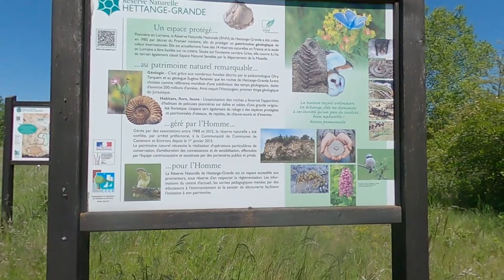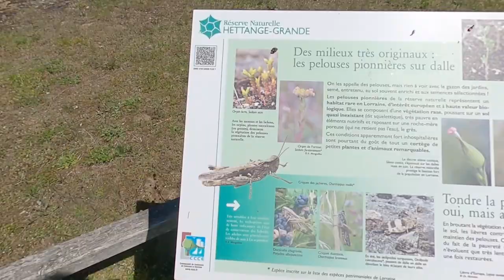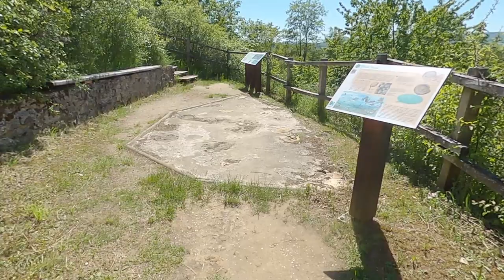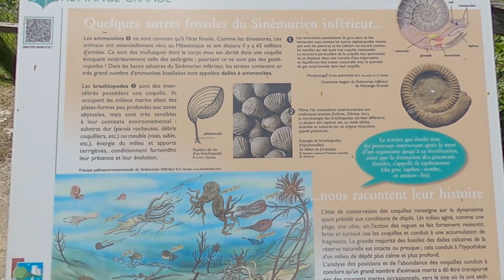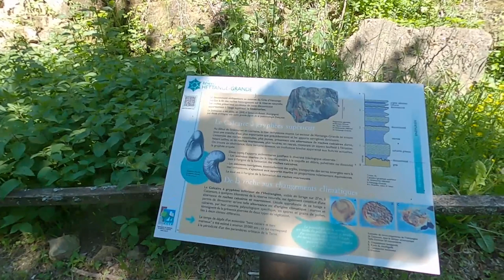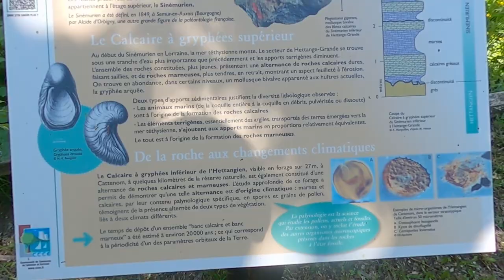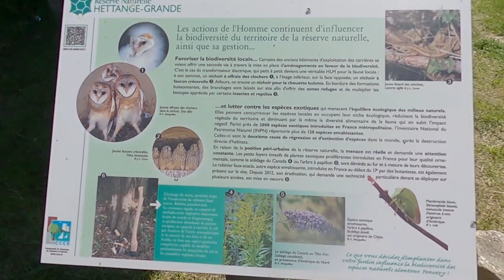Explore ma Lorraine#1 - La Reserve Naturelle de Hettange Grande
Un format qui permet de savoir les endroits à voir en Lorraine.
Aujourd'hui c'est la réserve naturelle de Hettange-Grande.